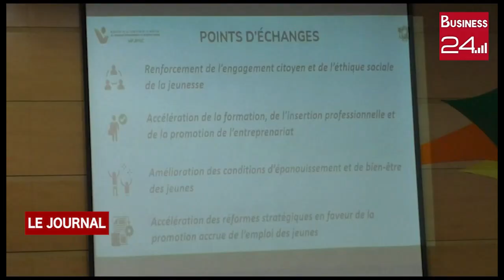EMPLOI JEUNES DANS LE SECTEUR DE L'ARTISANAT: Gouvernement et jeunesse se concertent